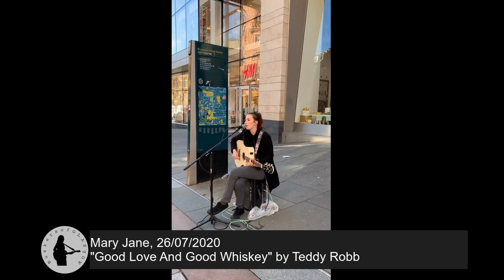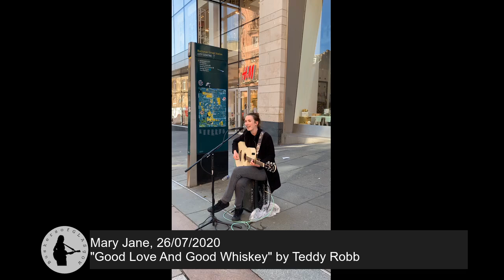Mary Jane with "Good Love And Good Whiskey" by Teddy Robb 26/07/2020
Mary Jane with a fantastic performance of "Good Love And Good Whiskey" by Teddy Robb performed on 26/07/2020.

Please show your support for these talented artists by liking, commenting & sharing this video or leaving a tip below.

All videos are filmed by Carolyn of Buskers of Glasgow.  Please do not reuse or repost any of the content on this channel.